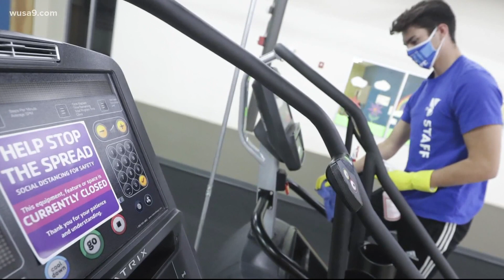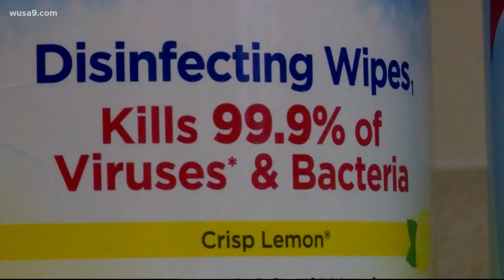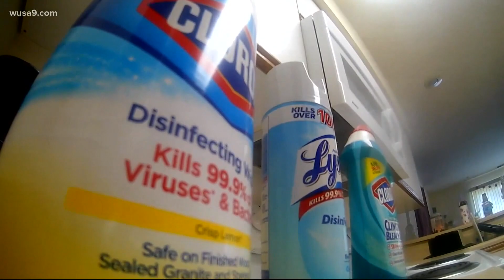When will things get back to normal and how to stay safe from COVID-19?